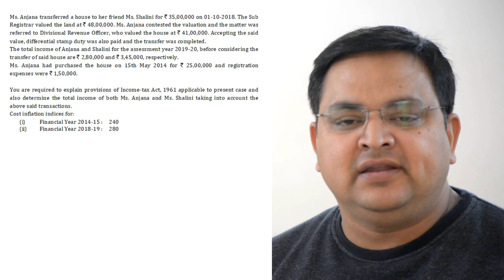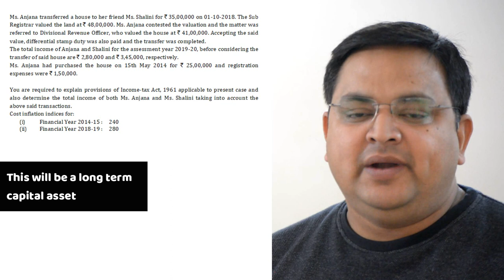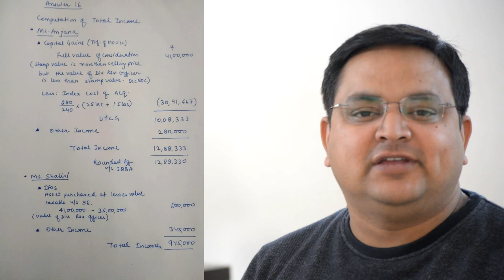Capital Gains Question #16 Important - CA Inter May 2019 Exams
Capital Gains

Thanks